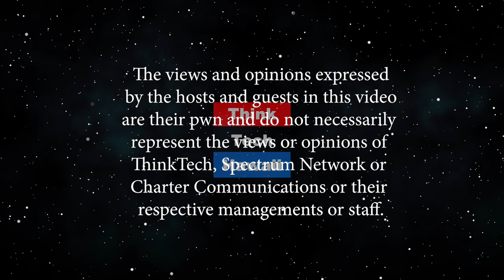Are You Stuck & Out of Luck? (It's About Time...)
Overcoming what's holding you back.  1. Don't Let Past Become Future, 2. Start Within, 3. Walk Away.  The host for this episode is Becky Sampson.  The guest for this episode is Heather Laughter.